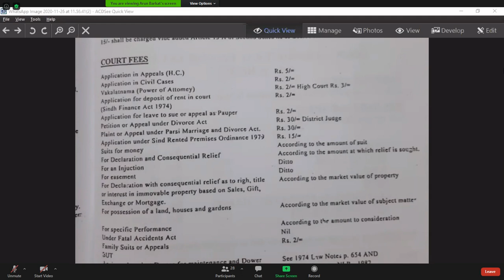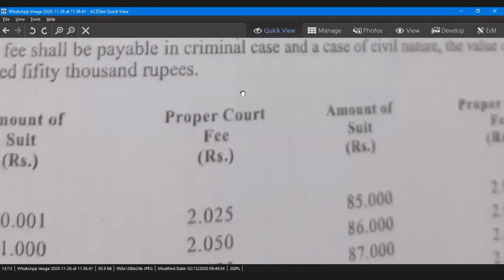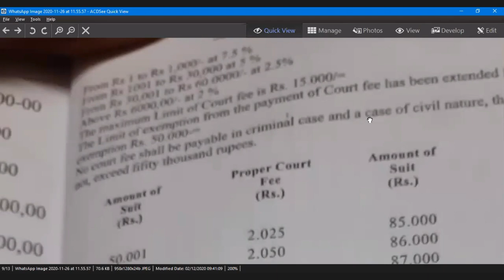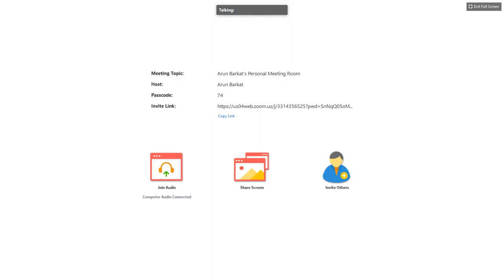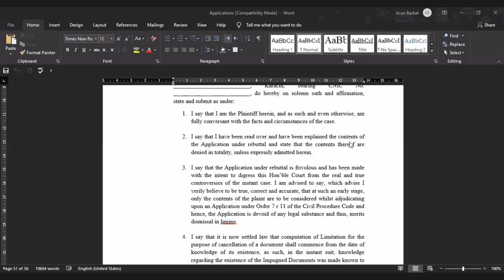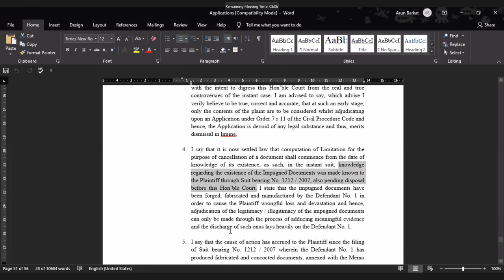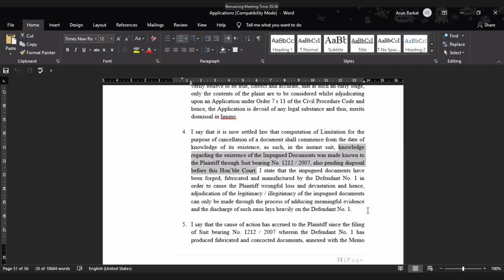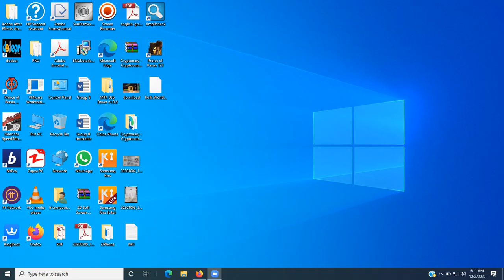lecture no 6